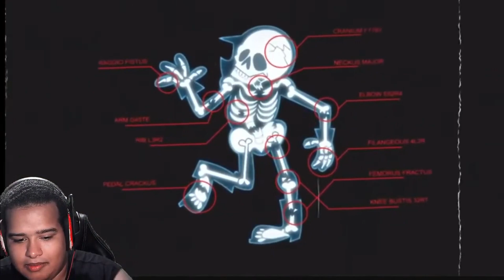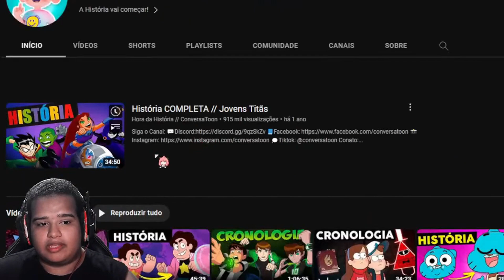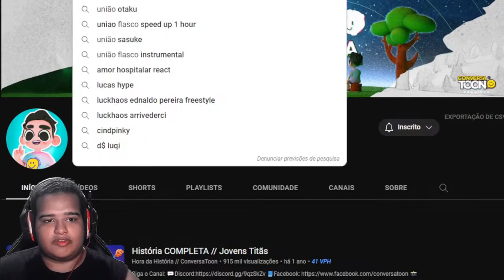A História Completa de Kick Buttowski || Reagindo a @HoradaHistoriaConversaToon || wEndsDay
☯ Venha aprender inglês do 0 até a Fluência ☯

⏱️Caps⏱️
0:00 Tadaima
0:20 Daijobu ka?
1:00 inicio

endren,4txc6wsi,end ren,end ren pedro daher,end ren oipedrodaher,quem é end ren,vtuber,Desenho Animado,História,Cronologia,Cartoon,Desenhos,animação,kick buttowski,kick buttowski história completa,kick buttowski história,episodios de kick buttowski